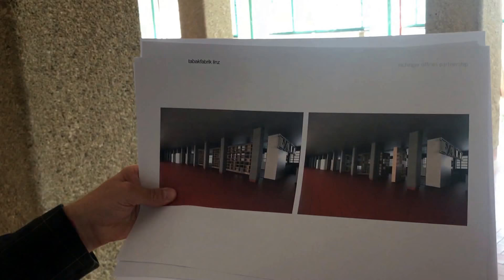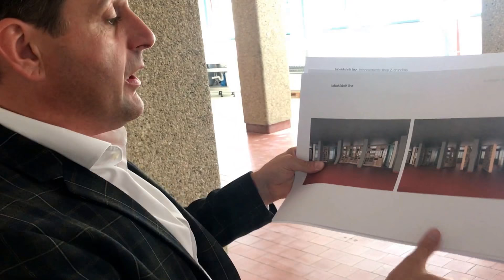Bau 1 Umbau: Episode 4